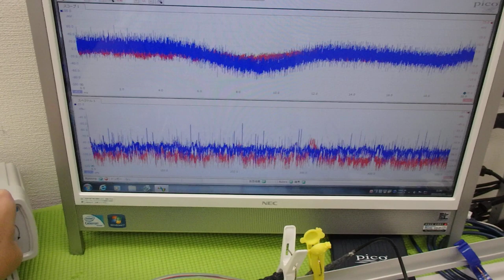オリジナル超音波実験：表面弾性波の観察 ultrasonic-labo